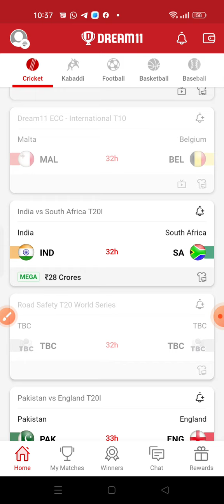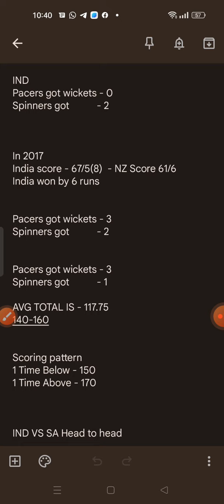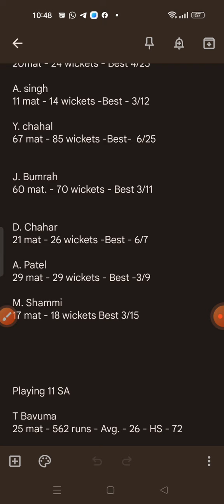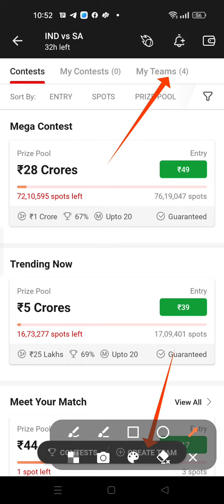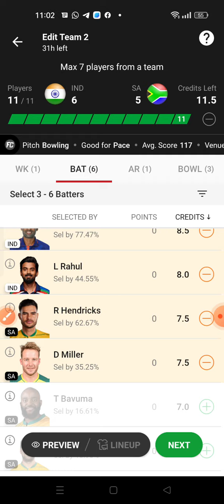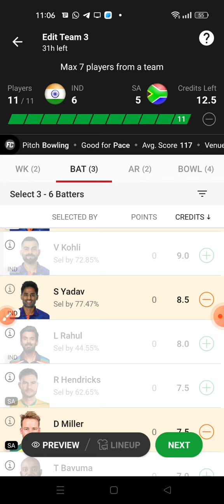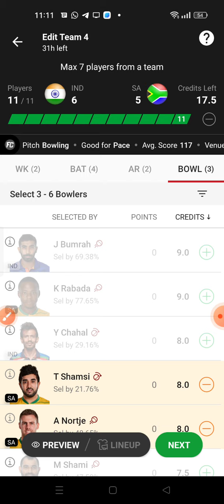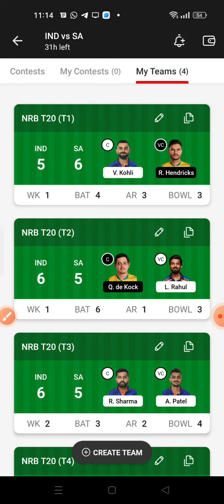IND VS SA Dream11 Team| IND VS SA t20